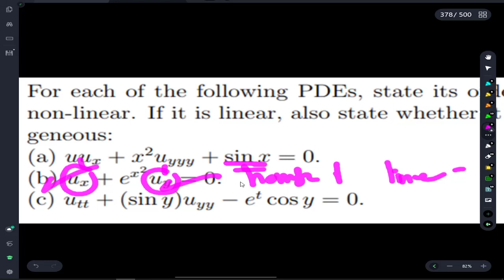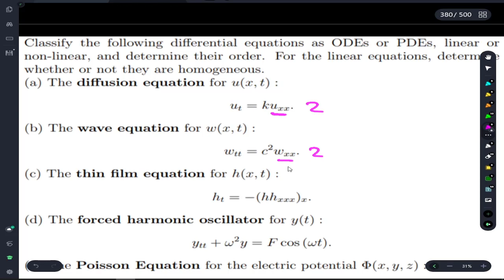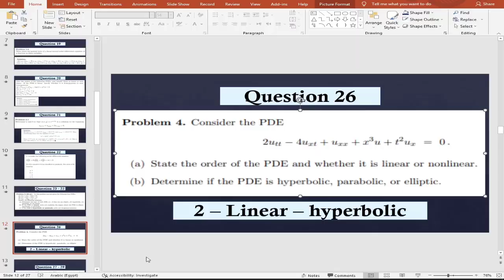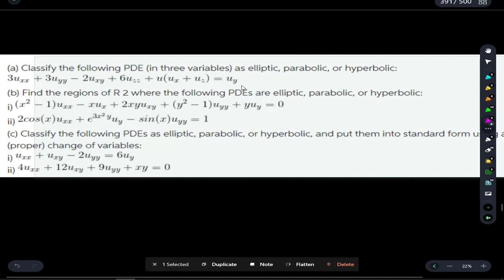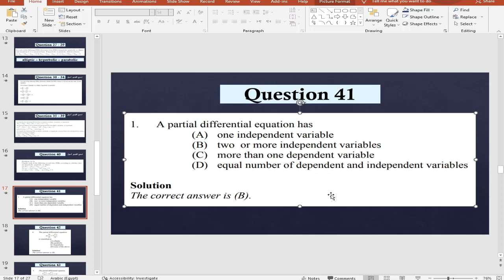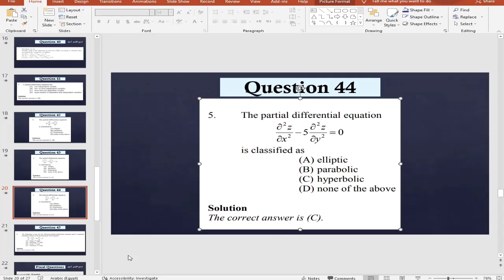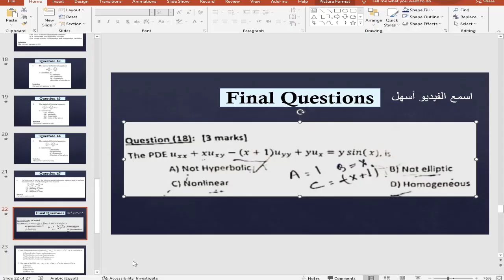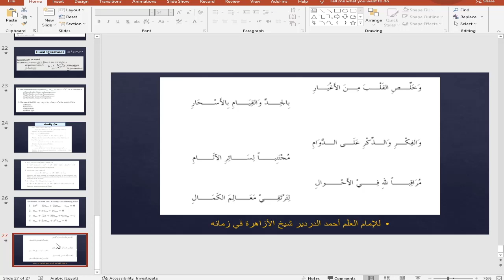Classification of Partial Differential Equations